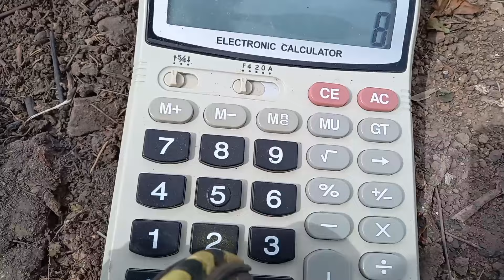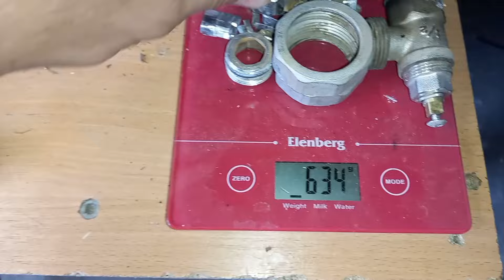SEARCHING FOR TREASURES IN TRASH CANS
how I extract copper and scrap metal from garbage, how to find brass and prepare it for delivery